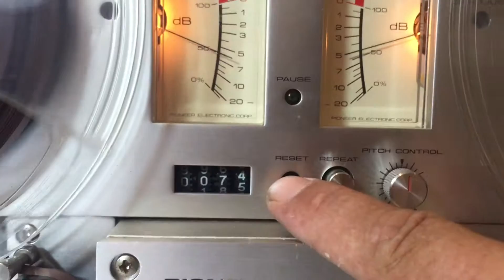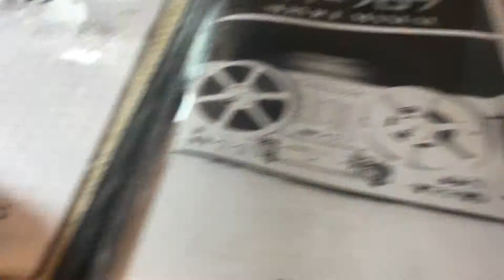Pioneer RT-707 Reel To Reel